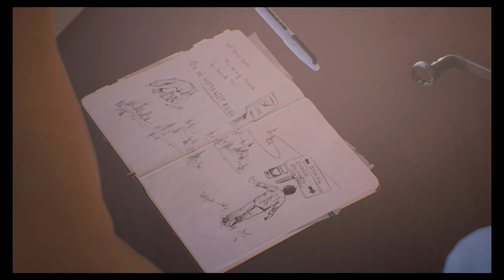Life is Strange 2 (PS5) (FULL GAMEPLAY) - Part END - BIENVENIDO A MEXICO